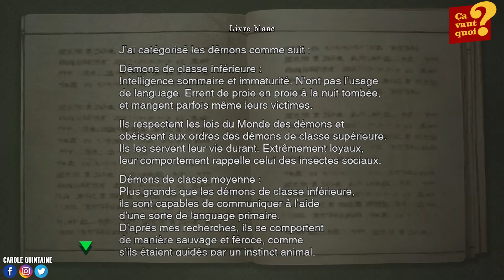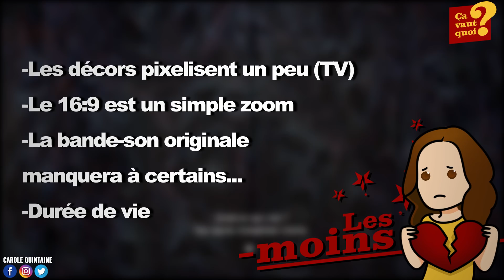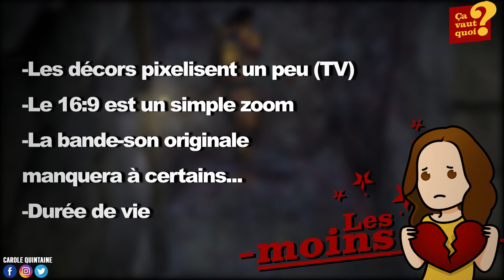Onimusha, Resident Evil en mode Ninja ! Mon TEST Nintendo Switch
Les amis, voici mon test de OnimushaWarlords qui arrive aujourd'hui, 15 janvier 2019 sur NintendoSwitch, PS4, XboxOne et PC ! Pour devenir membre soutien de ma chaîne